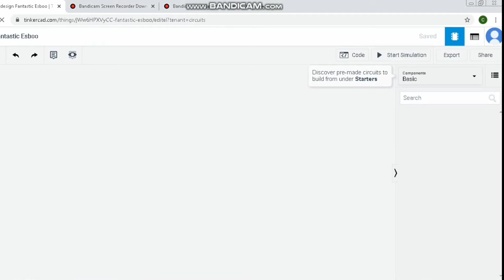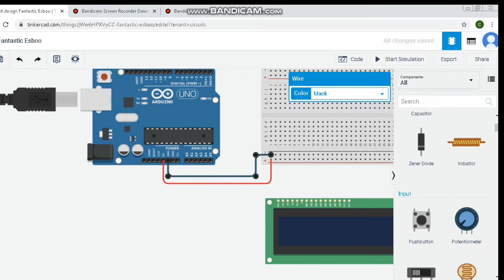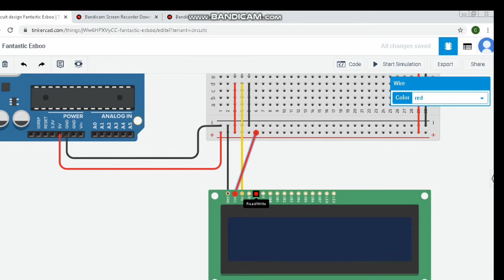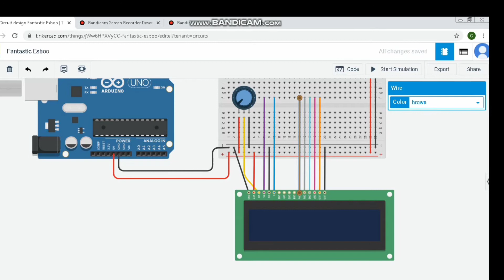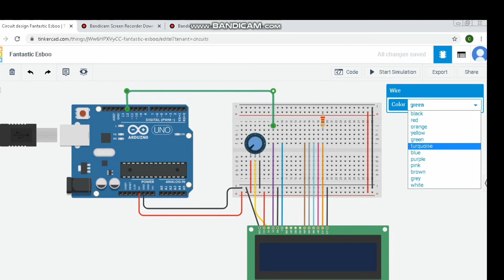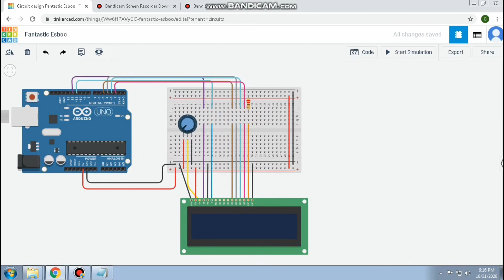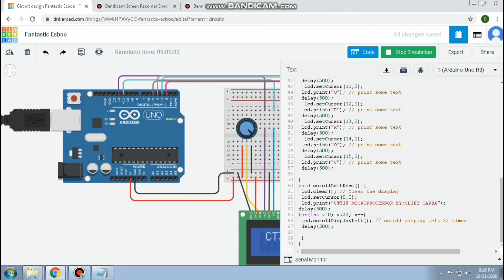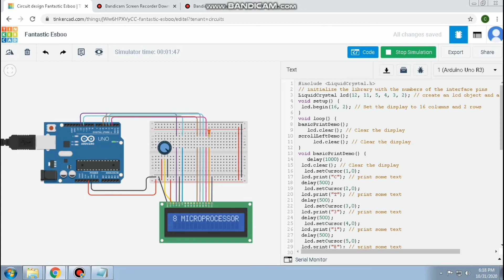RUNNING MESSAGE USING ARDUINO BY: CLINT CARBA